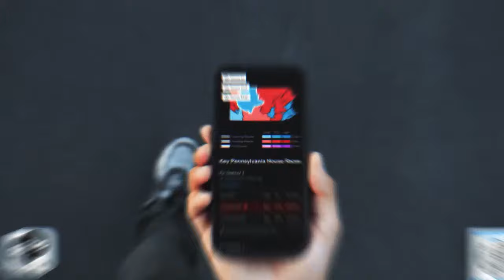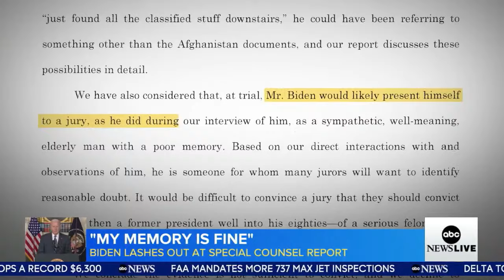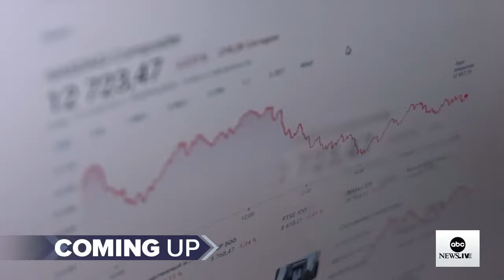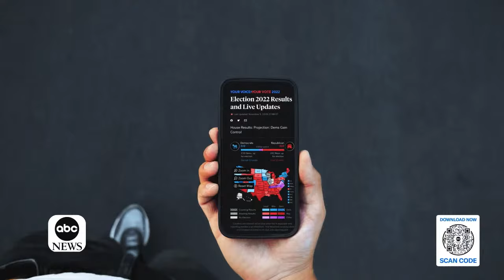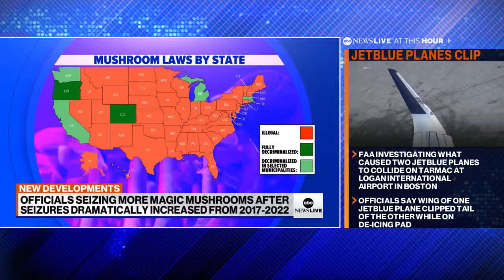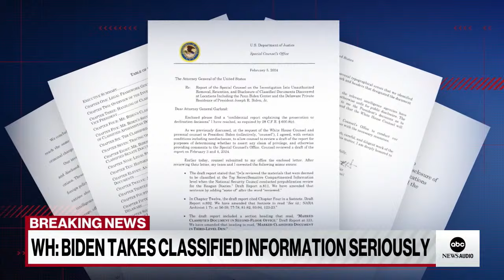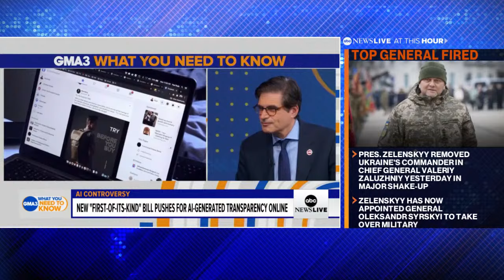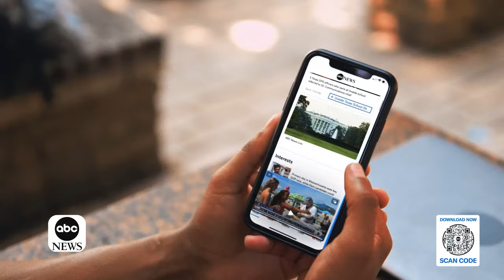LIVE: ABC News Live - Friday, February 9